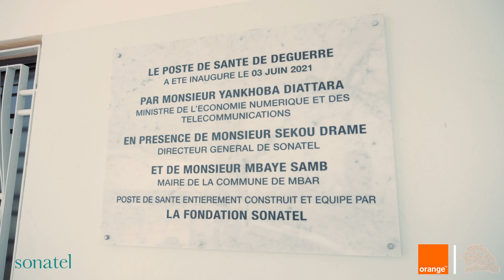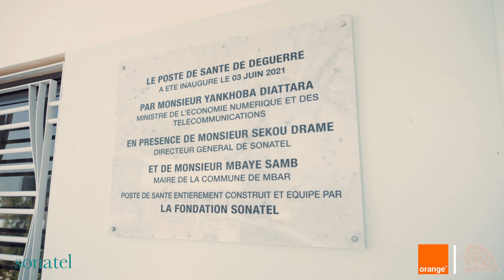Episode 2 - Les aventures de Mame Balla Mbow avec Orange : L'arrivée à Fatick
Mame Balla Mbow est arrivé à Fatick dans le cadre de son roadtrip à travers le Sénégal, en collaboration avec Orange Sénégal.